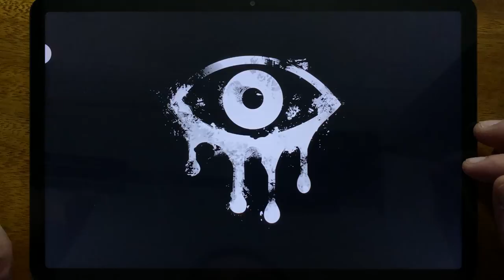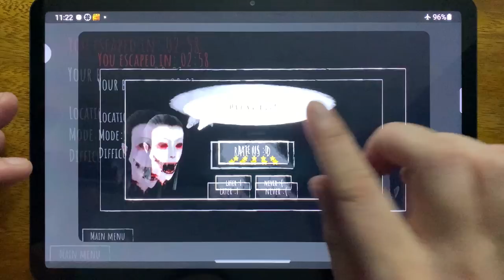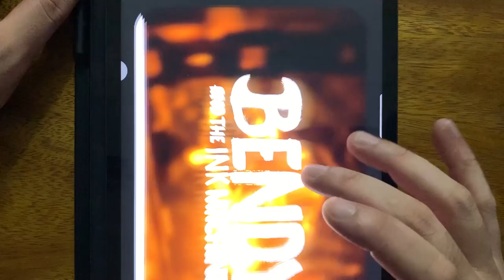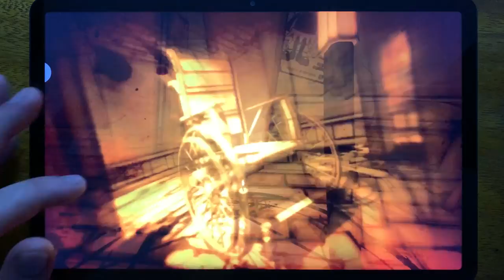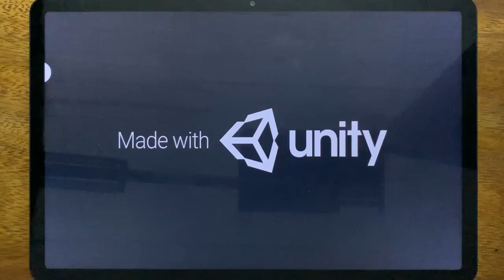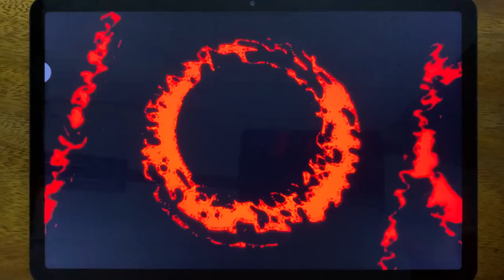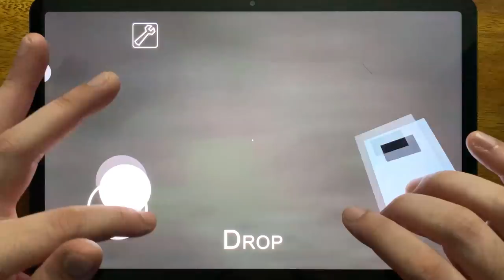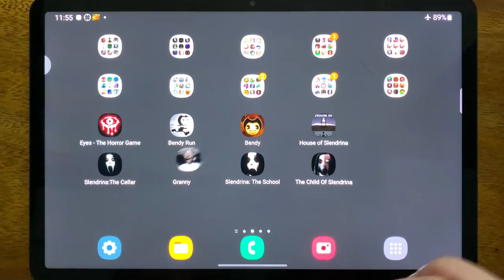Eyes - The Horror Game, Bendy Run, Bendy, House of Slendrina, Slendrina: The Cellar, Granny...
Eyes - The Horror Game, Bendy Run, Bendy, House of Slendrina, Slendrina: The Cellar, Granny, Slendrina: The School, The Child Of Slendrina